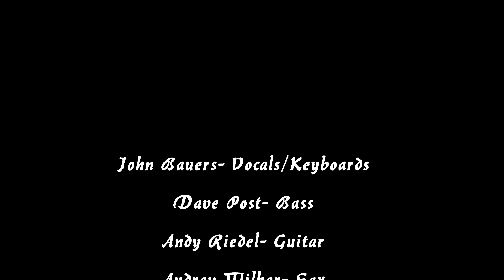I'm Walkin'- Swingadelic- 8- 9 -19- Sparta NJ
August 9 2019- Dykstra Park- Sparta New Jersey**
Sparta Arts Free Friday Night Summer Concert Series**
Swingadelic**

John Bauers- Vocals/Keyboards**
Dave Post- Bass**
Andy Riedel- Guitar**
Audrey Wilber- Sax**
Carlos Francis- Trumpet**
Colby Inzer- Drums**